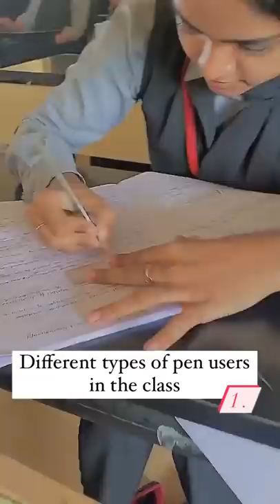✍️✍️|insta Id: studentsofkmct |